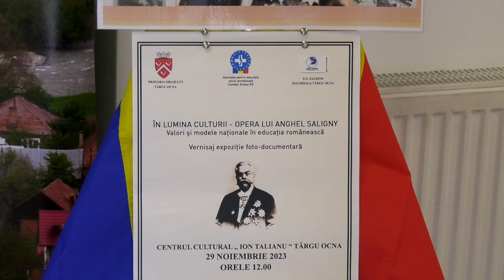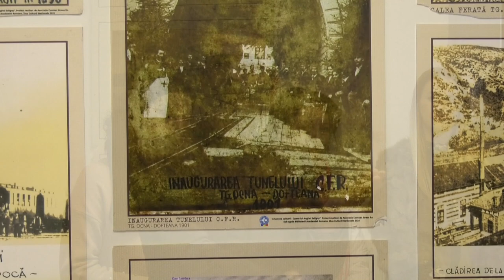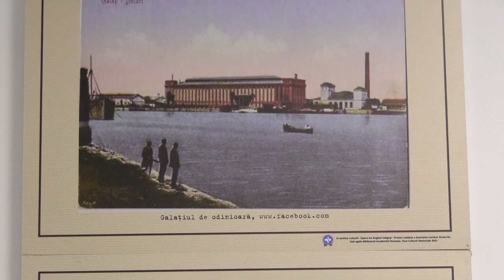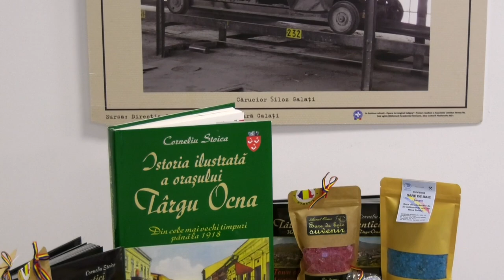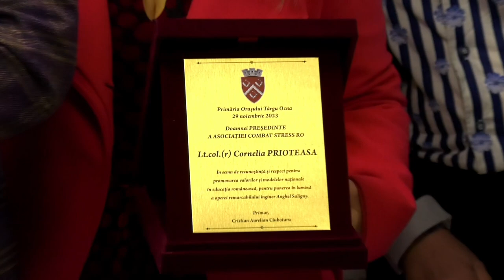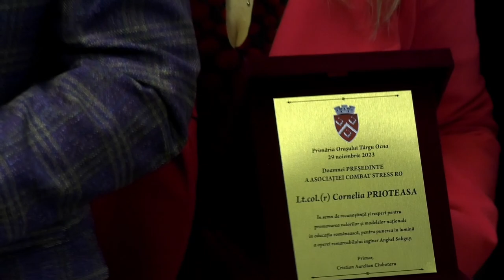OPERA LUI ANGHEL SALIGNY | TG. OCNA - 29.11.2023